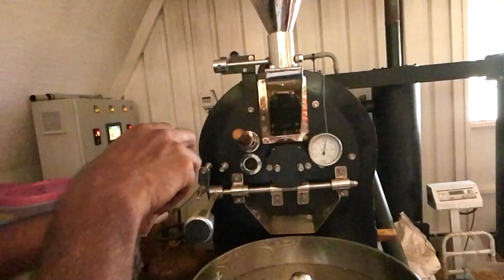Private LAKE in COORG 🤩 | Places to VISIT in Coorg | COFFEE Making Process | Kaveri River | EP-4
Private LAKE in COORG 🤩 | COFFEE Making Process | Kaveri River, Coorg | Places to VISIT in Coorg | EP-4 of Race Against TIME

Coorg, also known as Kodagu, is a district located in the state of Karnataka, India. It is a popular tourist destination known for its picturesque landscapes, coffee plantations, and rich cultural heritage. Here are some key features and attractions of Coorg:
  Scenic Beauty: Coorg is renowned for its lush greenery, mist-covered hills, and serene landscapes. The region is characterized by dense forests, waterfalls, and meandering rivers.
  Coffee Plantations: Coorg is one of the largest coffee-producing regions in India. The landscape is dotted with coffee estates, and visitors often take guided tours to learn about the coffee cultivation process.
  Trekking and Adventure: The hilly terrain of Coorg makes it an excellent destination for trekking and other adventure activities. Popular trekking spots include Tadiandamol, the highest peak in Coorg, and Pushpagiri.
  Abbey Falls: Abbey Falls is a picturesque waterfall located near Madikeri, the district headquarters of Coorg. It's a popular spot for tourists looking to enjoy the natural beauty of the region.
  Talakaveri: Known as the origin of the River Kaveri, Talakaveri is a sacred place for Hindus. There is a temple dedicated to Goddess Kaveri, and the surrounding hills offer panoramic views of the Western Ghats.
  Namdroling Monastery (Golden Temple): Located in Bylakuppe, the Namdroling Monastery is the largest Tibetan settlement in India. The monastery is known for its stunning architecture and beautiful golden statues.
  Dubare Elephant Camp: Situated on the banks of the River Kaveri, this camp allows visitors to interact with elephants, learn about their care, and even participate in activities like feeding and bathing them.
  Madikeri Fort: This historical fort is located in the heart of Madikeri town. It houses a museum and provides a glimpse into the region's history.
  Cauvery Nisargadhama: A picturesque island formed by the River Cauvery, Nisargadhama is a popular picnic spot with lush bamboo groves and a hanging bridge.
  Coorg Cuisine: The local cuisine of Coorg is known for its flavorful and spicy dishes. Pandi curry (pork curry) and kadambuttu (rice balls) are popular traditional dishes.
Coorg attracts nature lovers, adventure enthusiasts, and those seeking a peaceful retreat. The region's pleasant climate and natural beauty make it a sought-after destination for tourists from around the world.

Gears I USE:
Macbook Air M1
Action Camera
Mic1 (Boya)
Mic 2 (Blue)